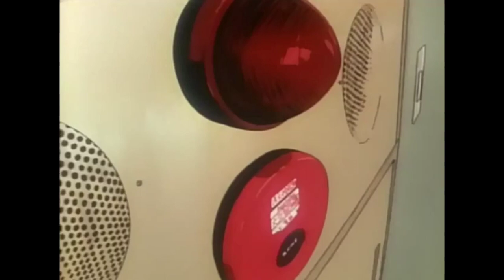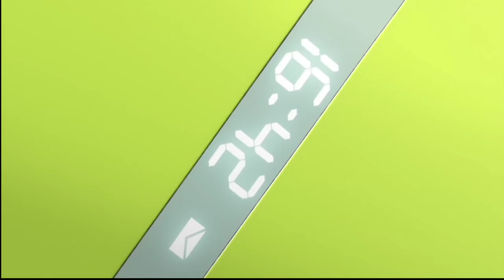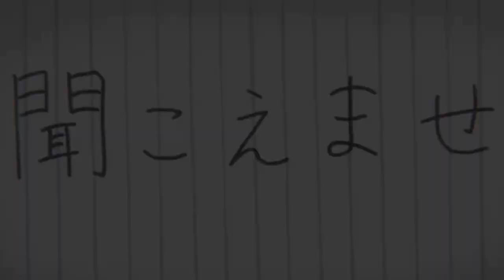Top 10 Romance Anime in Hindi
In this video, I'll show you Top 10 Romance Anime. If you are looking for Romance anime recommendation, then I would say it is the best video for you as here I have talked about 10 very great romance anime in hindi. I hope you will enjoy it.

WELCOME TO THE VILLAGE HIDDEN IN YOUTUBE 😉

Here's what I'm going to cover in this video:

Point 1: Top 10 Romance Anime

Point 2: Top 10 Romance Anime Recommendation

Point 3: Top 10 Romance Anime you should watch

Hi, I am Antakus.Here in this Channel I upload All type of anime videos like- Top 10 Videos, Anime Explanation videos, Funny Edits and so on. I an on a Mission is to make anime more and more popular in India. It would be great if you support me in this journey. Thank You.